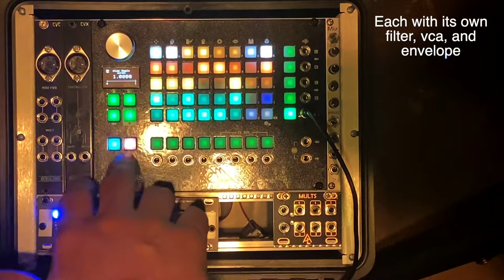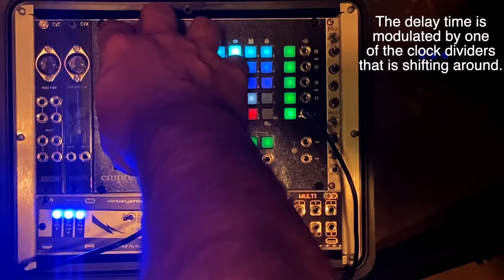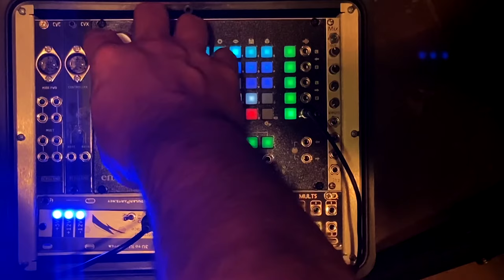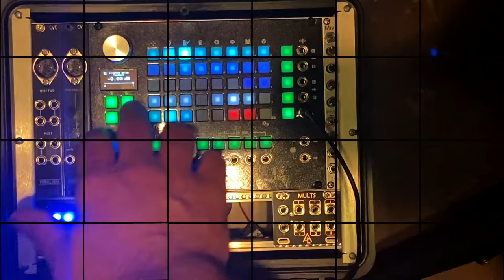Jamuary No. 13: Generative | Empress Zoia Euroburo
Today's jam is minimal, using only one piece of gear...but since that piece of gear is the Empress Zoia Euroburo, it really feels like cheating.